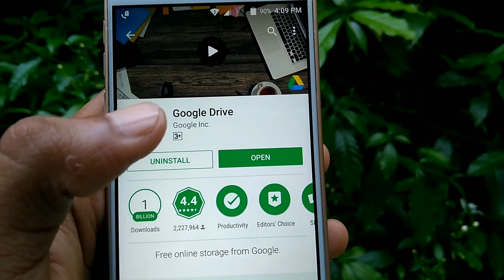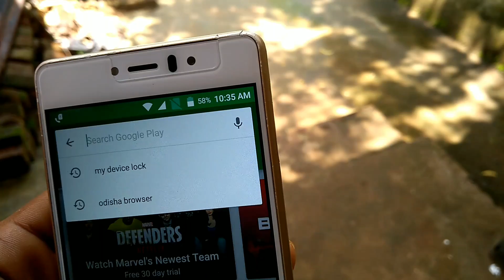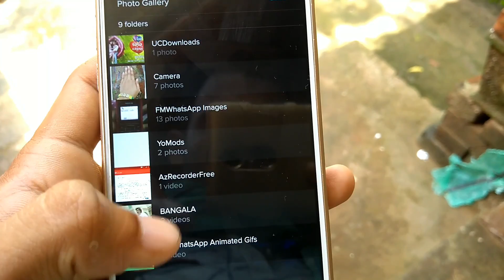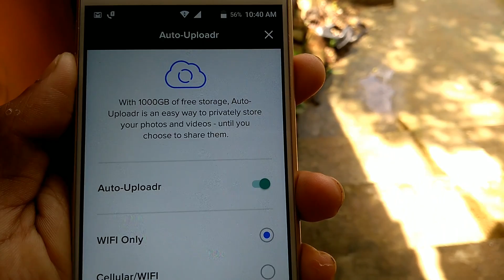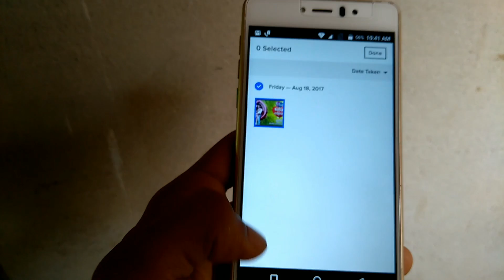ଫୋନ ମେମୋରୀ ବଢ଼ାନ୍ତୁ✔how to increase phone memory by cloud storage Android application||odia